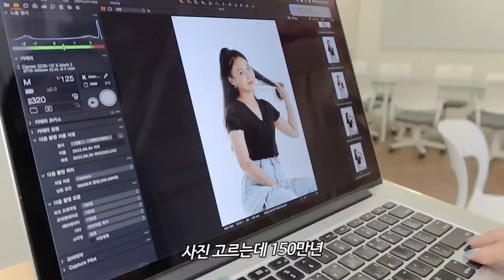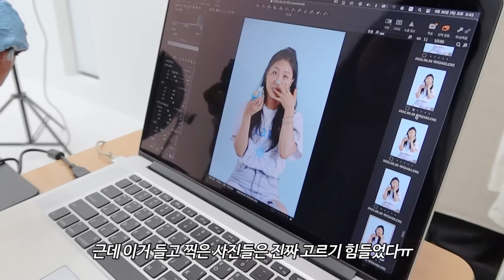VLOG) 프로필사진 찍는 브이로그,,,였는데 그냥 혼술 먹방 브이로그가 된것같다?🤔 족발 양대창 막국수 소주 etc. mukbang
🌟프로필사진 찍은날📸
🌟taking new profile pic vlog

Time line😘
00:00 인트로 intro
00:20 프로필 찍는날! photo day
04:07 완성물 📸
06:20 양대창 열쫄면 얼음소주 daechang with soju
11:20 족발 막국수 또 소주.. jokbal with soju again...
16:55 쿠키 스콘 +아이스크림&할바 halba with ice cream & cookie

편집 - 사진이 나은 사람